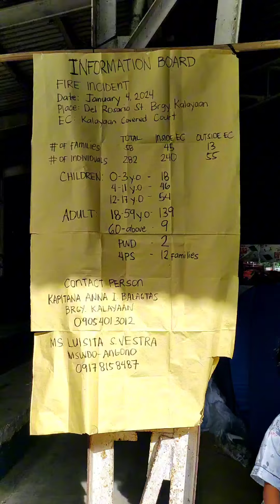Feeding Program 1.0 : Barangay Kalayaan Angono Rizal Fire Victims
We are so glad to be part of this program. It feels good to be able to help others.